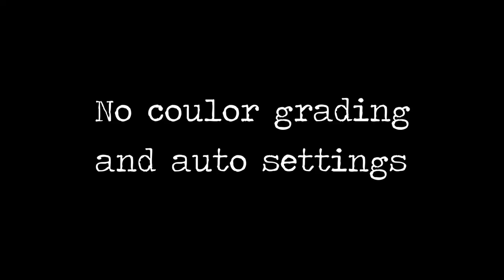DJI Spark Cinematic Footage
DJI Spark cinematic footage of first test flight in Cumbria, England. Location: Brough Castle
No colour grading and auto settings.